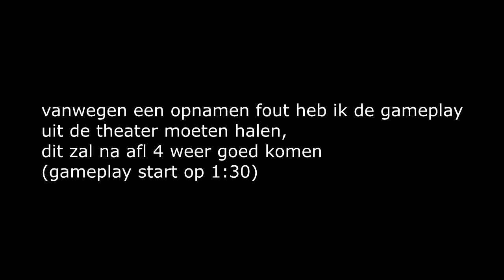Road To Commander #2 Kut Team